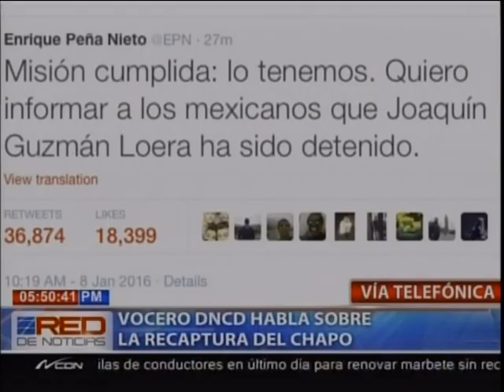Vocero DNCD habla sobre la recaptura de El Chapo